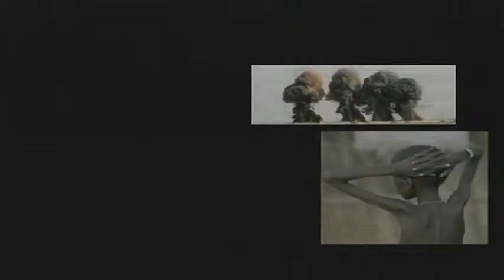William Pace on GCTV with Bill Miller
William Pace, Executive Director, World Federalist Movement, highlights efforts to promote peace, human rights, UN reform and the International Criminal Court. 8 December 2015